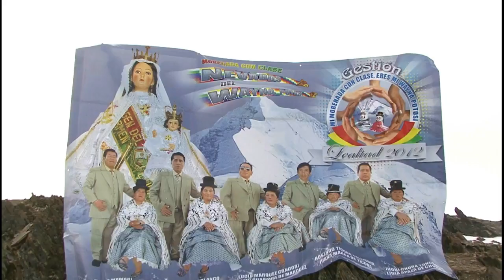PASTOR CAMARA Y VALENO - RAZA DE BRONCE.flv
video musical de pastor camara y valeno - raza de bronce